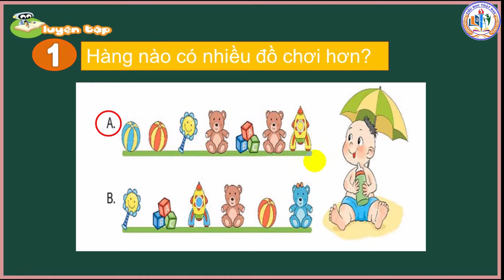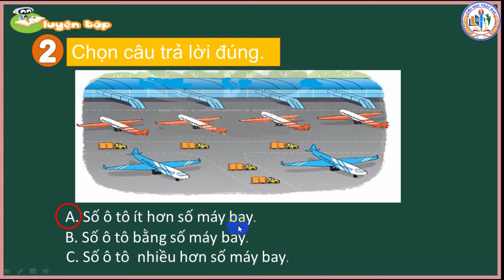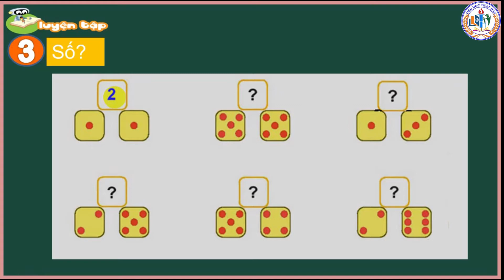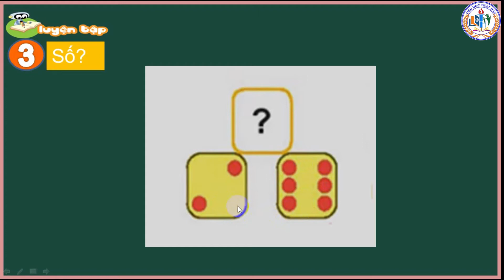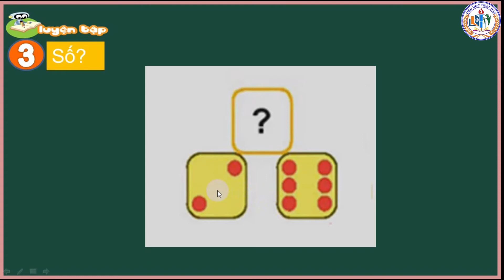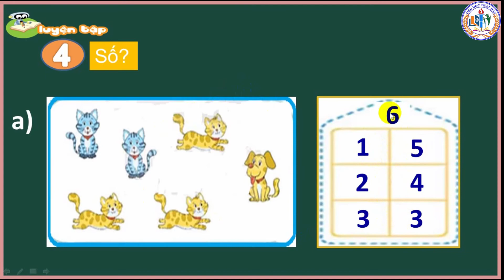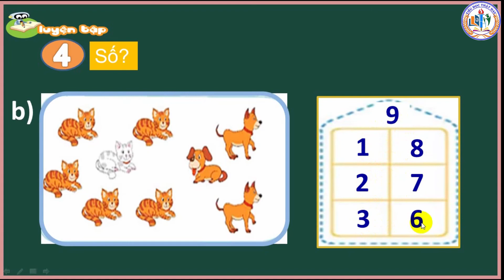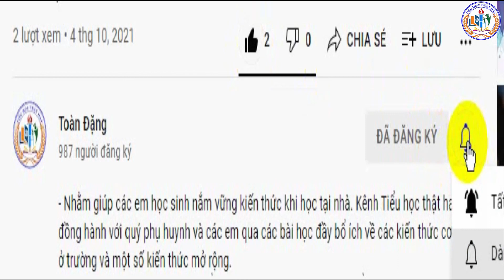TIỂU HỌC THẬT HAY || BÀI 6 LUYỆN TẬP CHUNG TIẾT 4 || TOÁN 1 BỘ SÁCH KẾT NỐI TRI THỨC